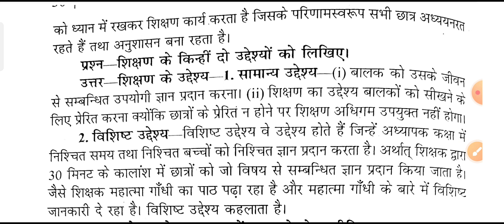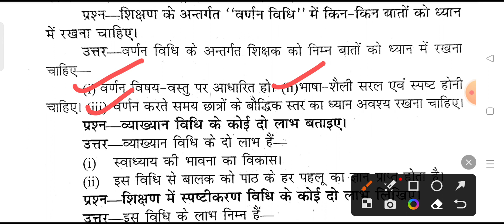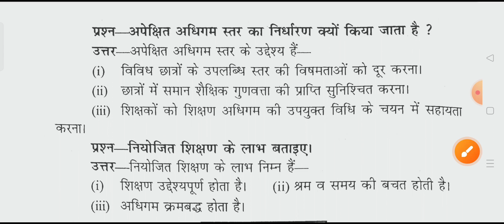UP DElEd semester class | शिक्षण अधिगम के सिद्धांत |Short Question Answer| Part-03 |Pawan Series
Related Topics 👇
 deled first semester,
up deled bal vikas classes,
deled first semester child development,
up deled first semester exam preparation,
up deled semester exam study material,
deled classes 1st semester notes,
bal vikas btc first semester,
up deled first semester bal vikas,
btc bal vikas paper,
up btc bal vikas notes,
bal vikas deled first semester,
btc bal vikas 1st semester,
btc bal vikas first semester,
btc bal vikas paper class,
up deled bal vikas 2020,
Theory of Teaching and Learning

btc pratham semester bal vikas,
deled 1st semester bal vikas,
btc bal vikas notes,
up btc solved paper,
up deled btc 1st semester बाल विकास,
up deled 1st semester classes in hindi,
up deled 1st semester child development marathon class,
deled 1st semester online classes,
up deled paper first semester,
up btc semester classes,
up deled online classes,
up deled paper 1 class,
up btc solved paper 1st semester,
up deled btc live classes,
up deled 1st semester online classes,
up deled 1st semester bal vikas classes,
up deled classes 1st semester,
pawan series
bal vikas objective question
bal vikas pawan series
1st semester btc pawan series
btc 1st semester classes notes,
deled hindi 1st semester,
up btc 1st semester bal vikas class,